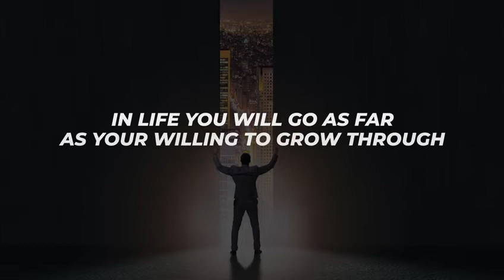Brief But Specular Moment with Mr CEO 140 Seconds Masterclass on Leadership